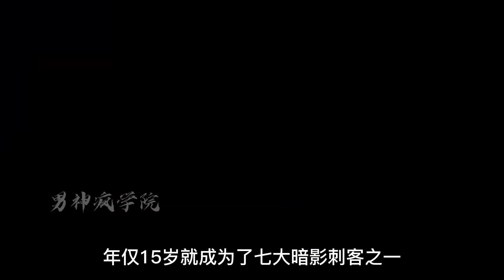冰墩墩VS刺客伍六七，頂級萌寵吉祥物大戰暗影刺客大號柒，誰最強？